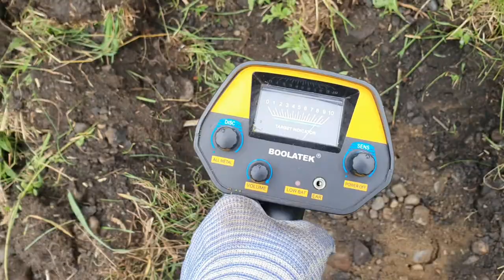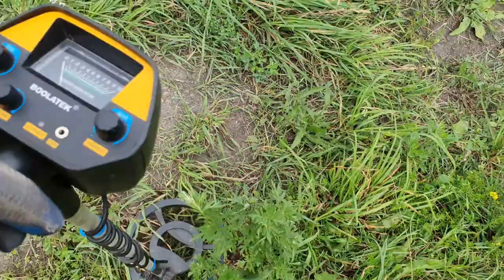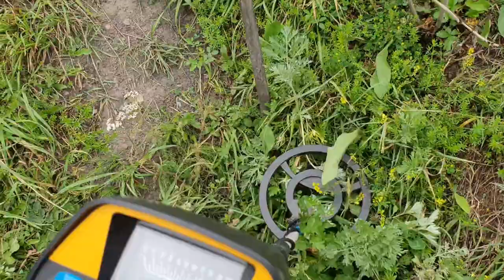Коп на горе, и дороге, где были сады.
Отдохнули, размялись и подзаработали, накопали больше 100кг.